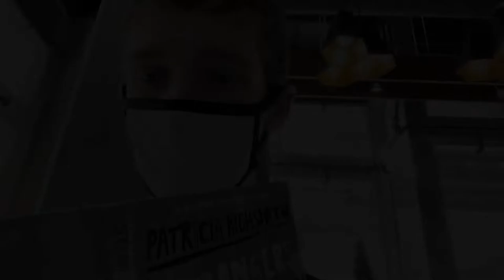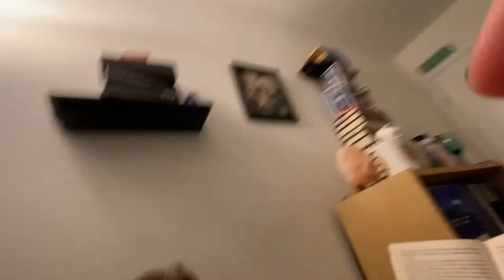Strangers on the Train Reading Vlog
This Channel is a safe space for humans of all races/genders/sexual identities! Spread LOVE!!!

Also Follow Me At:
✨Pole Dance TIK TOK: @Justmeandapole
✨Personal TIK TOK: @Logandj97